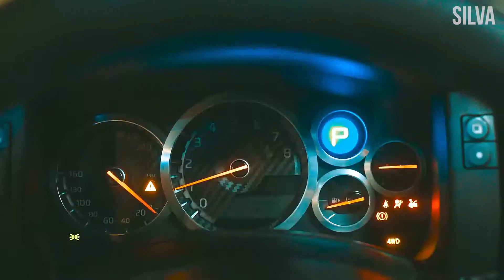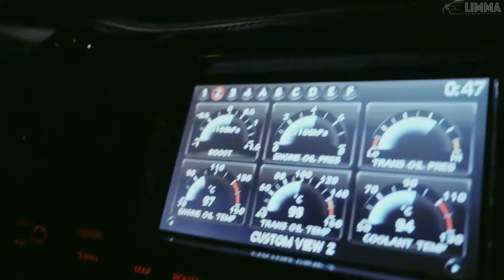Night Lovell - ALONE | GT-R Showtime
🎧 Night Lovell - ALONE